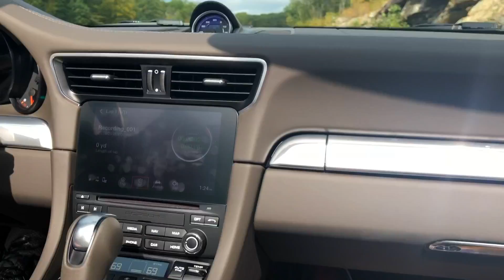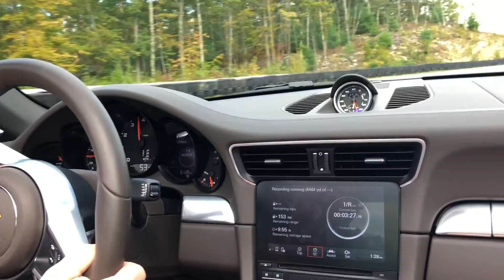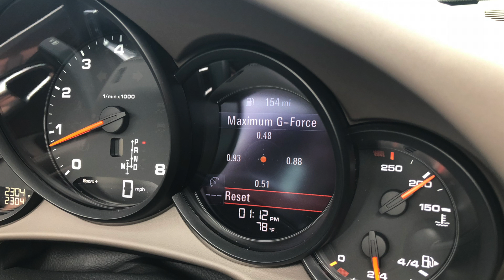Porsche On The Mountain at Palmer Motorsports Park - 2019 Targa 4s on RACE TRACK!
Had a BLAST going to Porsche On The Mountain at Palmer Motorsports Park with our new 2019 Targa 4s!